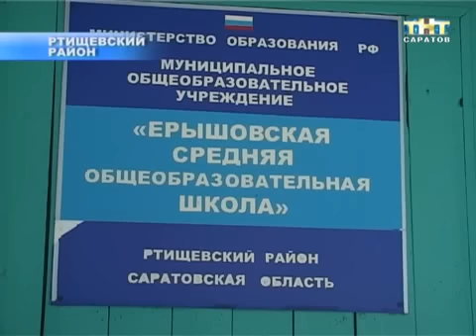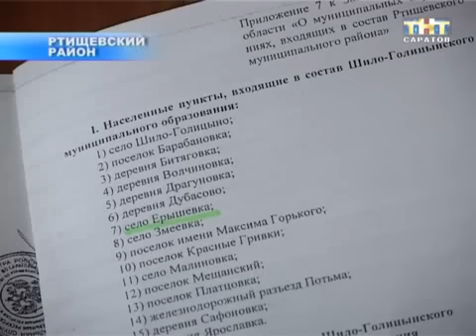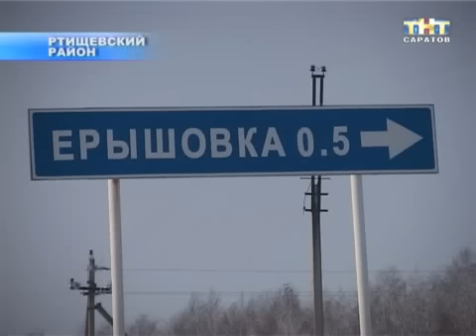"О" или "Е"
Ртищевские чиновники схватились за голову. В районе обнаружилось село с двумя названиями. Разночтения начались еще в девяносто пятом году. Населенный пункт ЕрышОвка внезапно получил новое имя - ЕрышЕвка. Но описку в общероссийском классификаторе тогда никто не заметил. На нее обратили внимание только спустя семнадцать лет, когда оказалось, что половина жителей села прописаны в несуществующей деревне. Чтобы вернуть все на свои места теперь требуется сменить сотни паспортов и переписать тысячи документов. Все это выльется в копеечку...